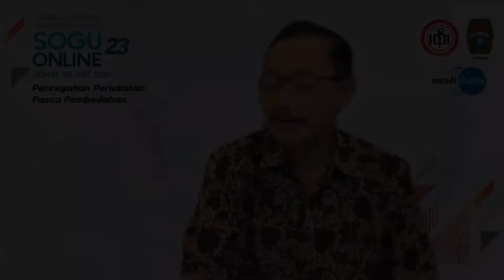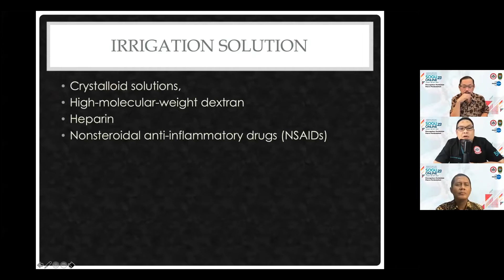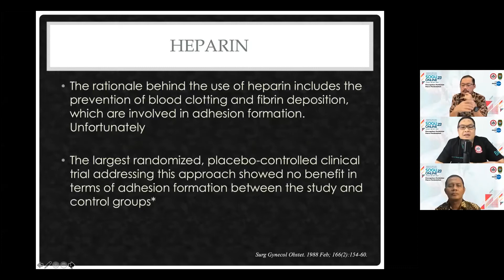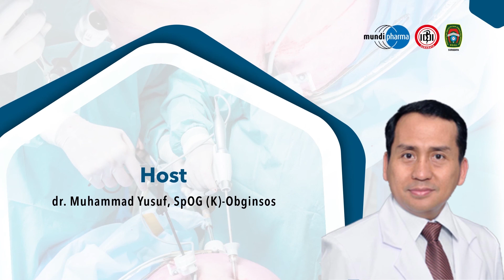SOGU 23 - Q and A